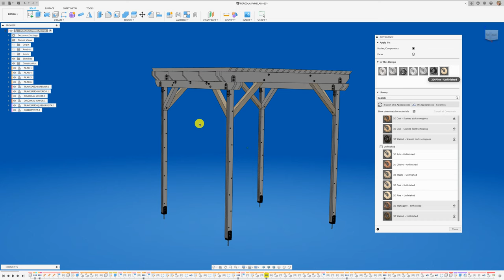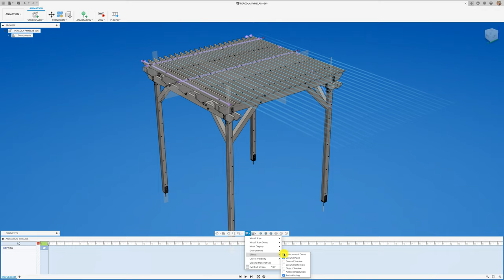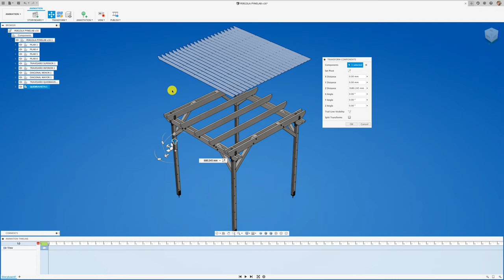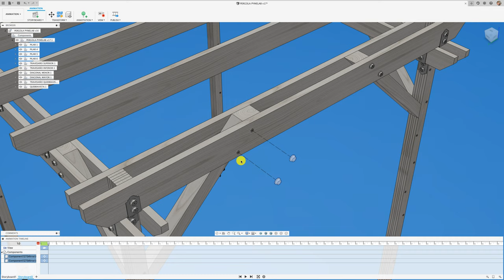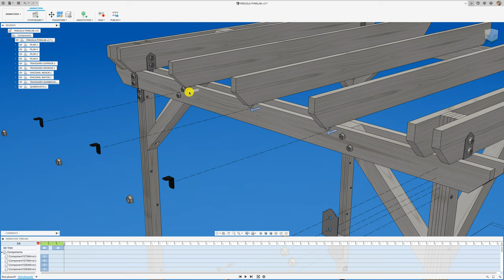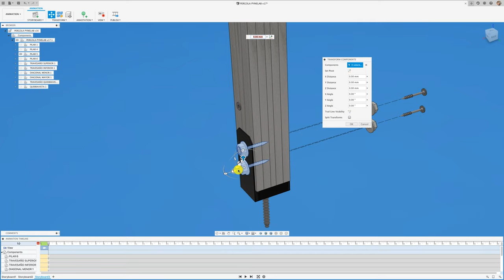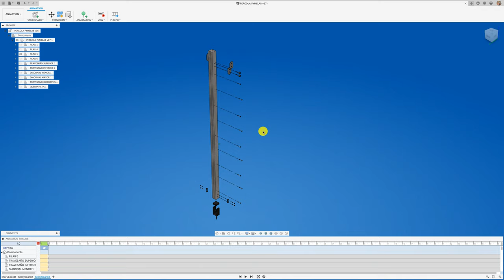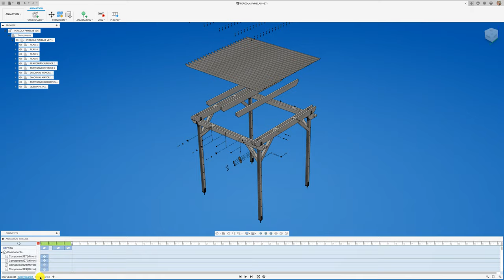FUSION 360 #214: PROYECTO PÉRGOLA PARTE 10